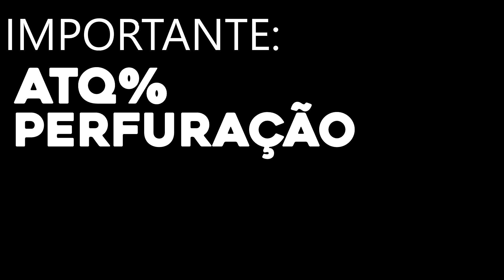a VARIANTE mais BRUTA do JOGO! - Análise BEOWULF ALMA DE PEDRA+DICAS | Skullgirls Mobile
Análise da variante bronze ALMA DE PEDRA do BEOWULF +DICAS para iniciantes no Skullgirls Mobile
COMBO BEOWULF INFINITO
00:00 Introdução
00:30 Análise - ALMA DE PEDRA
01:00 EXPLICANDO A HABILIDADE
01:55 Melhor Superior
02:25 Pontos Negativos
02:55 Moveset, Golpes, e Atributos
03:23 Combo SEMI-INFINITO: Beowulf
04:09 Moveset, Golpes, e Atributos
04:55 Conclusão + DICAS
05:20 FINALIZAÇÃO: SE-INSCREVA